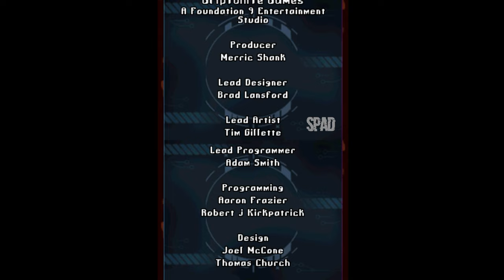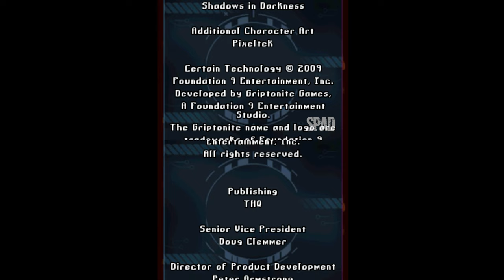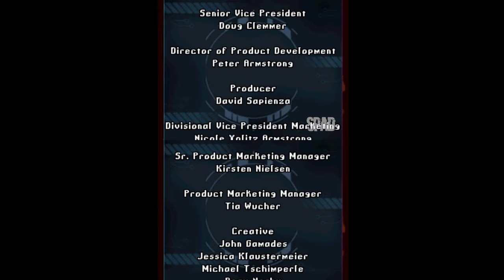DANIEL X: THE ULTIMATE POWER (Nintendo DS)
Título: Daniel X: The Ultimate Power
Gênero: Ação
Desenvolvedor: Griptonite Games
Distribuidora: THQ
Data de lançamento: 12/Jan/2010